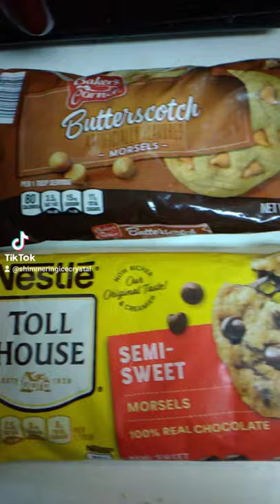Let's make 7 layer bars for Christmas part 1 ingredients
Ingredients
1 box of gram cracker crumbs or gram crackers crushed
1 stick melted butter
1 to 2 cans sweeten condensed milk
1 package coconut
1 package Hershey chocolate chips
1 package white chocolate chips
1 package semi sweet chocolate chips
1 package Reese peanut butter chips
1 package butterscotch chips
8 ounces of any nuts you like
I used 2 4 oz bags of walnuts

Utensils

1 13x9 pan I used a Jiffy foil pan with lid
1 cookie pan
Oven oven mitt
Spoon
Fondant roller or rolling pin to crush nuts or you can use food processor